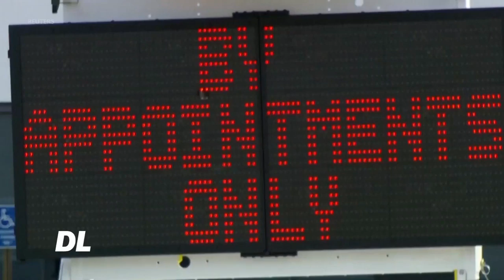Maisha ya watu Italy na Hispania yamesimama, China, Urusi na Cuba zatoa misaada